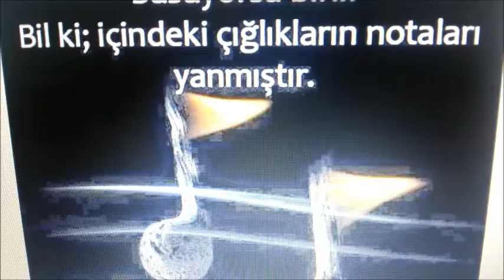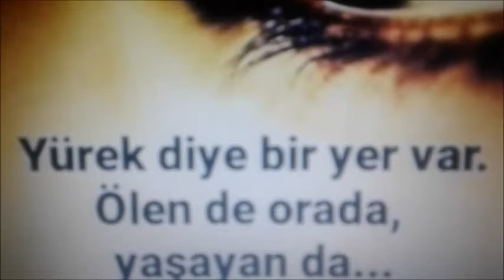Bu kadın neden ağlıyor.Yorumlayan.İzzet Mannaş.